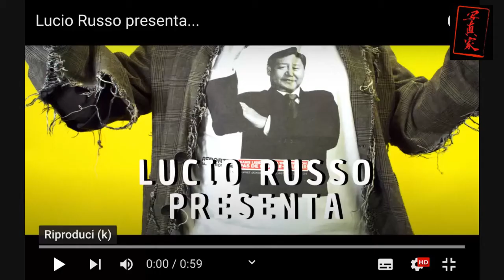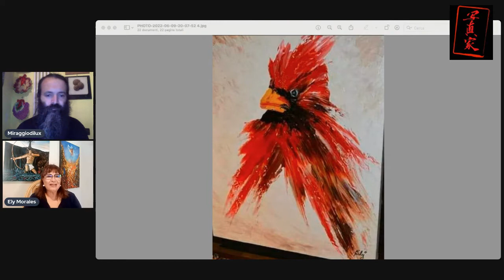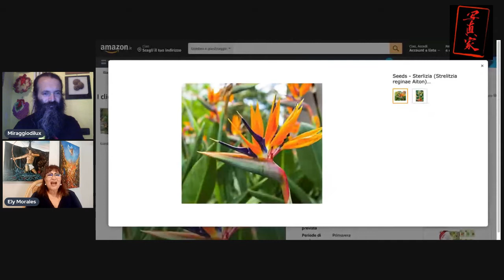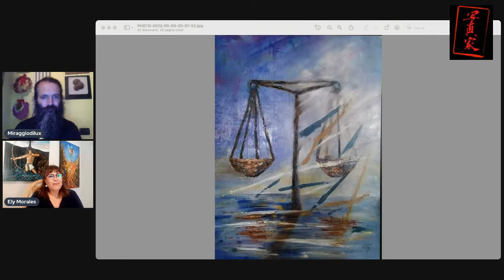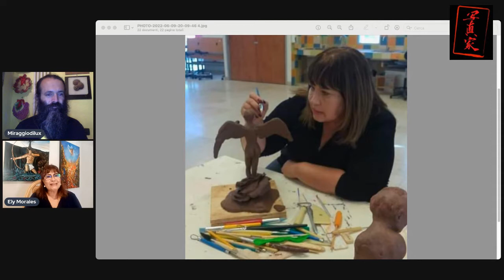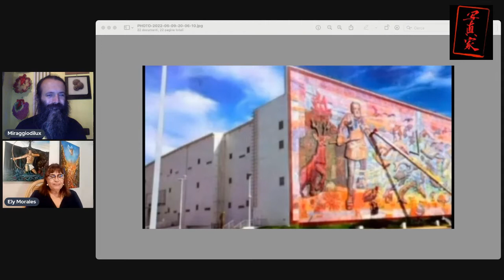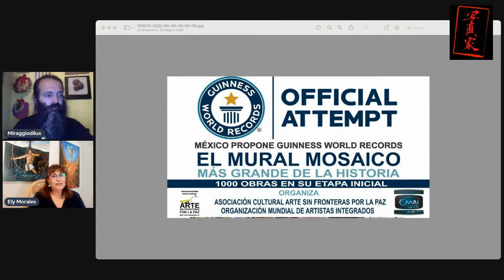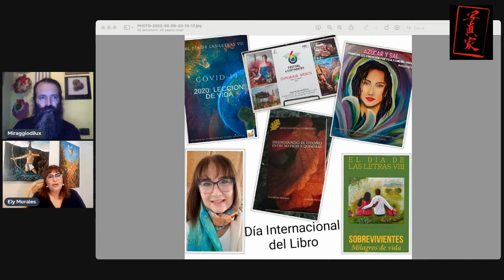Miraggiodilux ed Elizabeth Morales Ramirez ON LINE - Fotografia ed emozioni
15 minuti (o anche di più) in compagnia di un'Amica in un'avventura fotografo-emozionale..